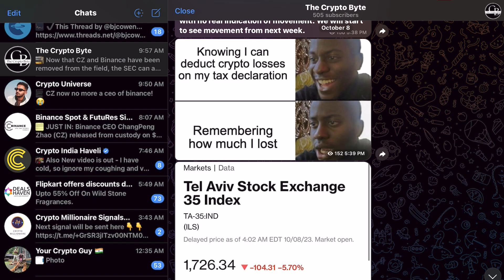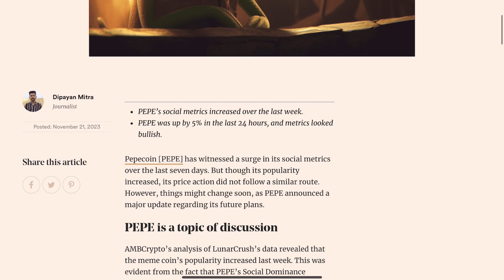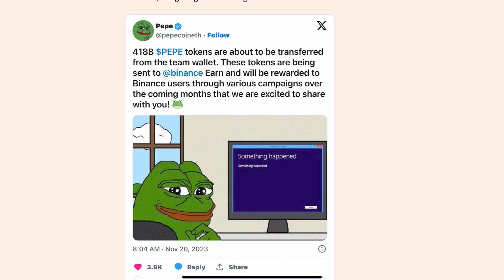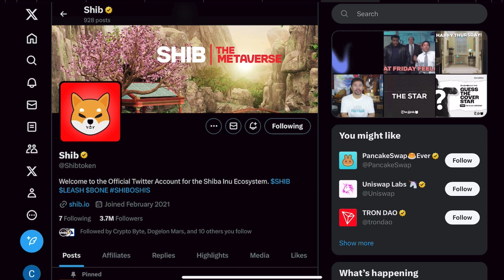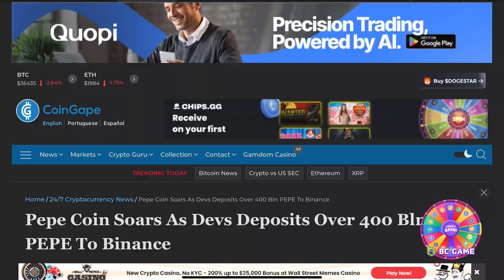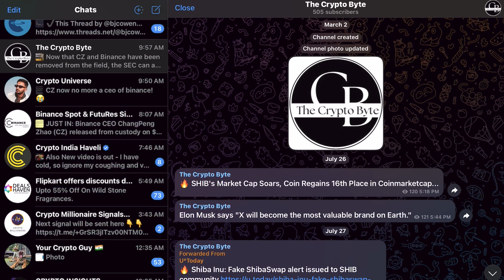PEPE Coin क्या ₹0.0001 से सीधा जाएगा ₹1? 😱|pepe coin news| crypto news today| cryptocurrency updates